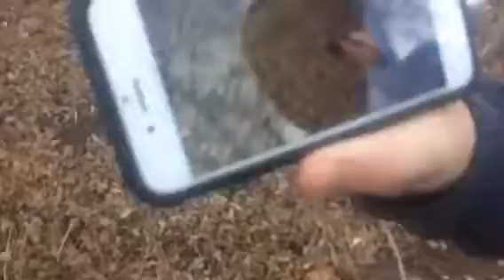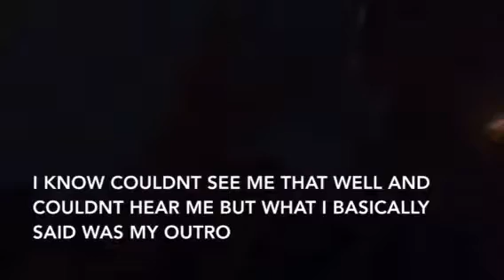ANOTHER SHORT VLOG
if you're from my school and watch my videos can you stop watching my channel bc it's kinda weird and it also is embarrassing when people say "nice channel Blake" and it's started to make me not wanna upload anymore.